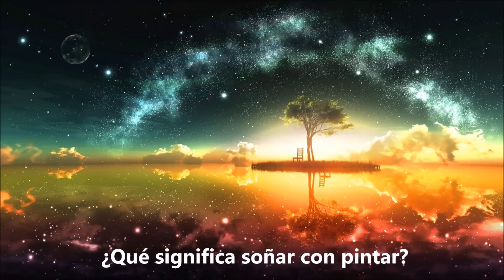¿Qué significa soñar con pintar? - Sueño Significado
Soñarse pintar algo puede significar que pronto mejorarán los asuntos que está manejando, el empleo, los negocios, o su vida sentimental. Por otra parte, soñar que está pintando su casa, significa que tendrá mucho éxito en sus nuevos proyectos o que alcanzará una posición social elevada. Aqui dejo este video con explicaciones mas detalladas y el significado de soñar con pintar. Para mas interpretaciones de sueños visitanos en: suenosignificado.com